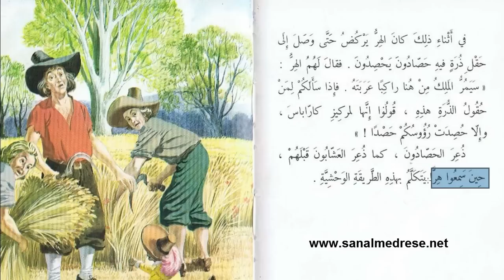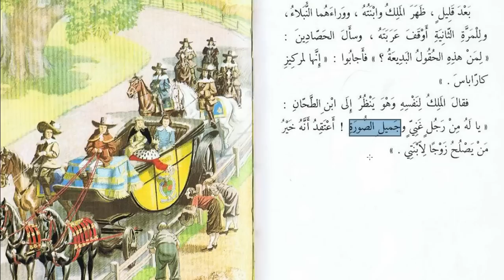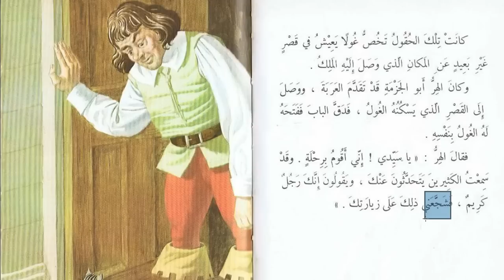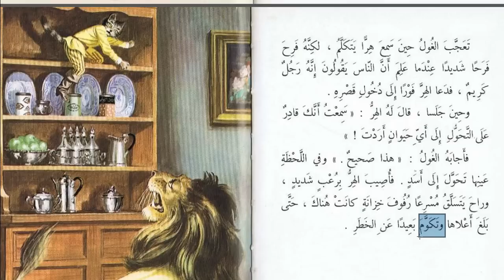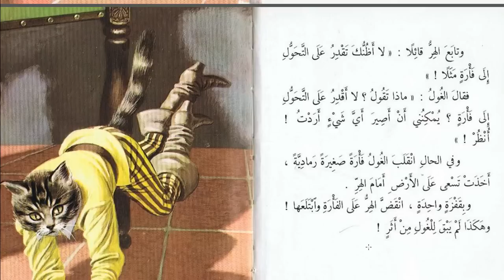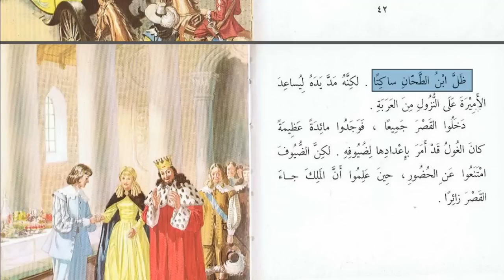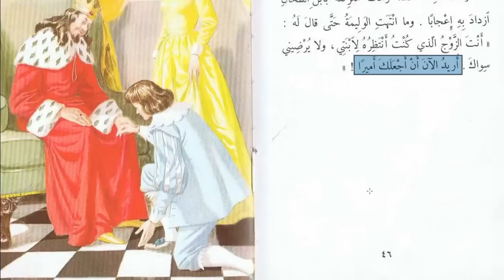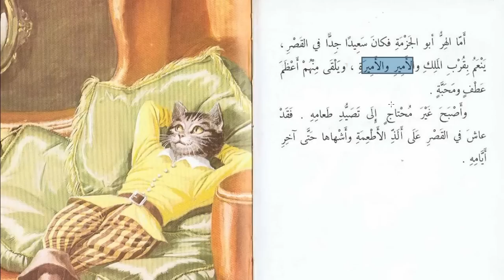Arapça Hikayeler - 8 | Çizmeli Kedi - 2 | HD